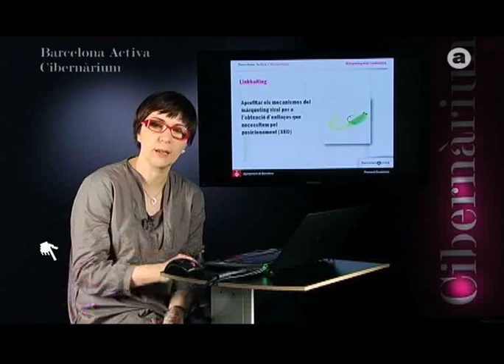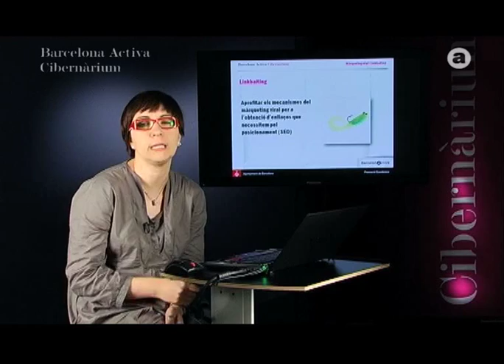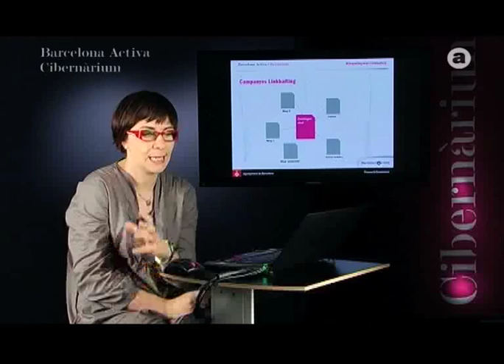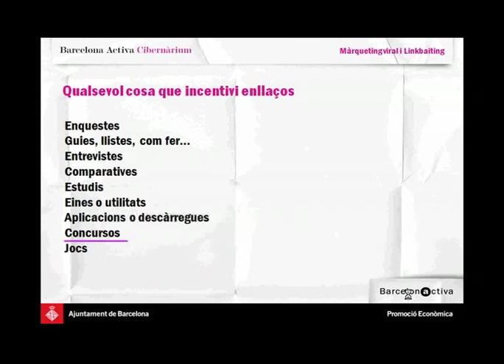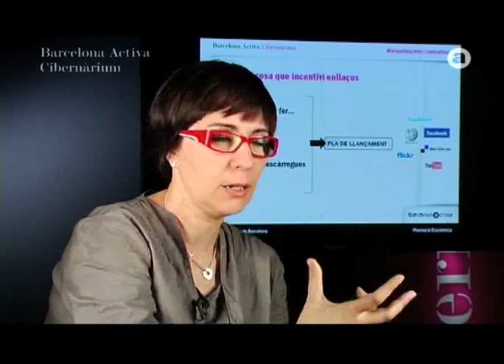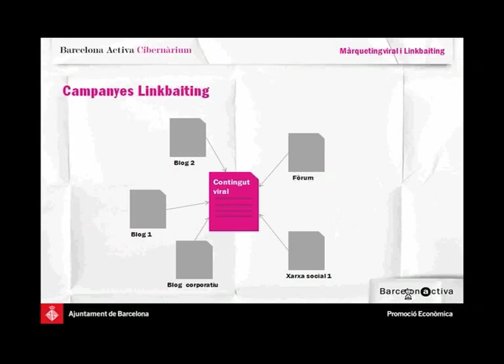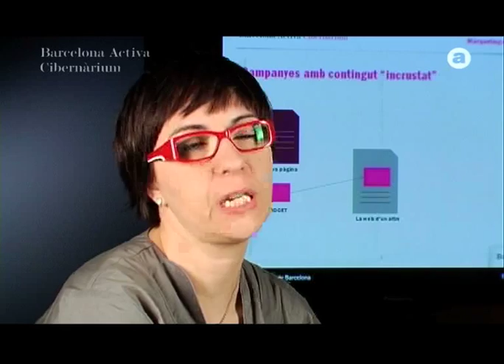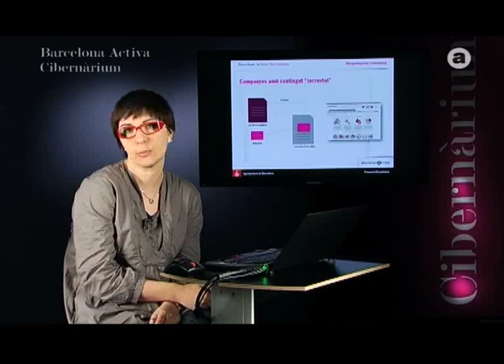Màrqueting viral i linkbaiting (3)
El màrqueting viral consisteix en una sèrie de tècniques de màrqueting que intenten explotar les xarxes socials per multiplicar exponencialment el ""coneixement de marca"" i els esforços de branding i publicitaris mitjançant processos de propagació que se'n diuen virals per analogia amb l'expansió d'un virus informàtic. Es basen en el boca-orella electrònic i en el poder de recomanació i la velocitat associada a l'entorn d'Internet.

El ""linkbaiting"" és una tècnica viral d'alta efectivitat i baix cost: consisteix en la creació de contingut per aconseguir que portals, blogs i llocs web de referència enllacin a aquest recurs i ajudin a la difusió del missatge, i al mateix temps a millorar el posicionament SEO.

Marketing viral y linkbaiting

El marketing viral consiste en una serie de técnicas de marketing que intentan explotar las redes sociales para multiplicar exponencialmente el ""conocimiento de marca"" y los esfuerzos de branding y publicitarios mediante procesos de propagación llamados virales en analogía con la expansión de un virus informático. Se basan en el boca-oreja electrónico y en el poder de recomendación y la velocidad asociada al entorno de Internet.

El ""linkbaiting"" es una técnica viral de alta efectividad y bajo coste: consiste en la creación de contenido para conseguir que portales, blogs y sitios web de referencia enlacen a este recurso y ayuden en la difusión del mensaje, y al mismo tiempo a mejorar el posicionamiento SEO.